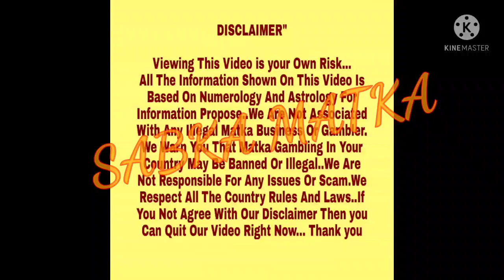◆Professor◆07/04/2022 L.D.Lakhani Kalyan Special Astrology Chart Paper◆